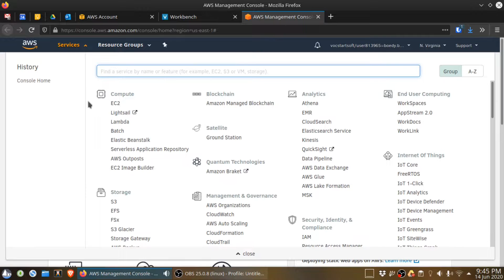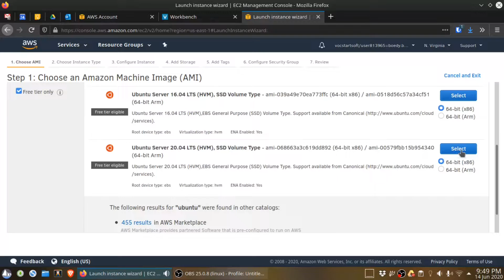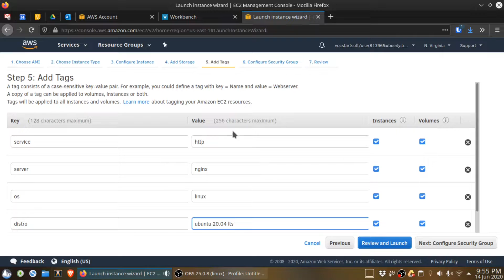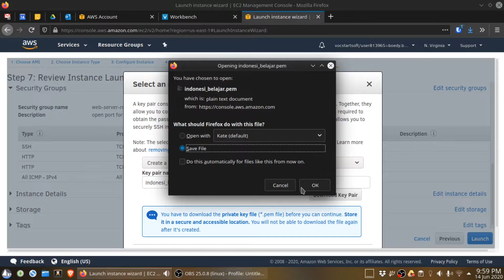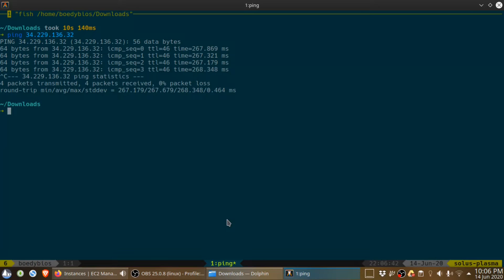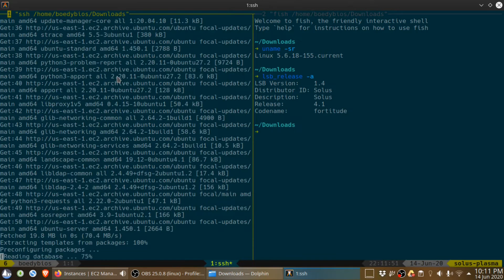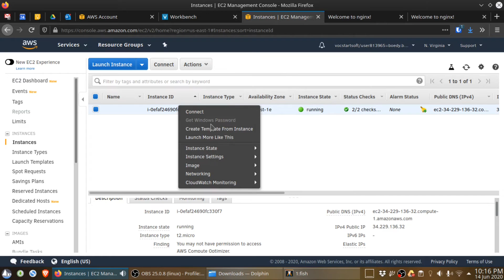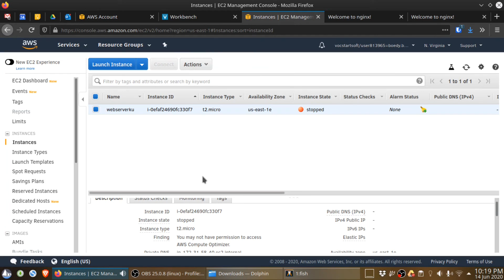AWS 01 | Tutorial Membuat Amazon EC2 Instance | Ubuntu AMI | Bahasa Indonesia | Amazon Web Services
Video ini merupakan bagian dari video berseri betema belajar cloud computing (komputasi awan) dengan AWS (Amazon Web Services)
Pada video Kali ini kami memberikan panduan untuk membuat Amazon EC2 instance dengan menggunakan Ubuntu Linux AMI (Amazon Machine Image).

Apa itu AWS?
AWS atau Amazon Web Services merupakan salah satu penyedia layanan cloud computing.

Pembahasan dalam video ini mencakup:
- Proses setup Amazon EC2 instance dengan Ubuntu AMI
- Konfigurasi/pengaturan security group (firewall) pada EC2 instance
- Membuat RSA key pairs untuk melakukan remote access
- Remote access dengan SSH
- Instalasi web server (nginx) pada EC2 instance
- Stop EC2 instance
- Terminate EC2 instance

Pertanyaan terkait ulasan dalam video ini dapat disampaikan pada kolom komentar di bawah ini. Kami akan berusaha sebaik mungkin untuk merespon setiap pertanyaan yang diajukan.

Links terkait:
- Amazon Web Services - AWS
- AWS Educate